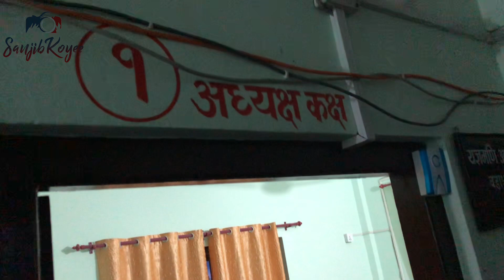मेयर साम्पाङ जनताको धर धरमा आजदेखि शुरु॥मेयर साम्पाङले धरान-१ स्थित शिखर टोलमा जनभेटधाट गरे॥